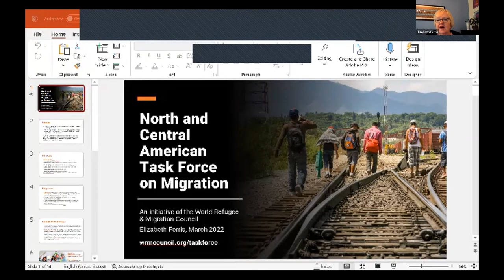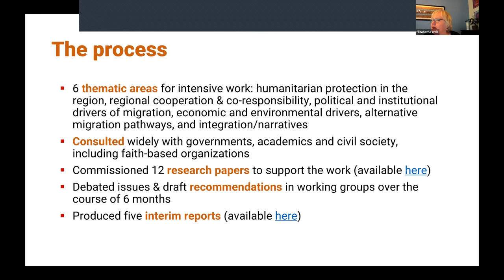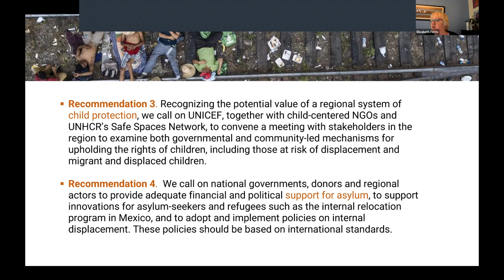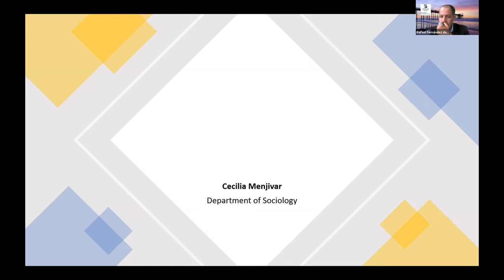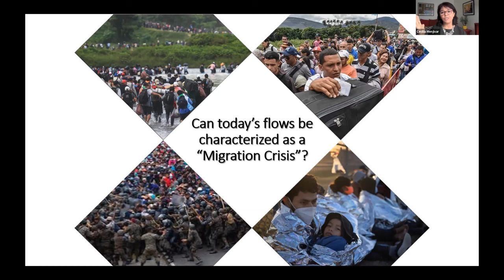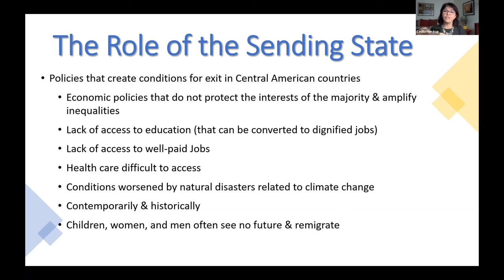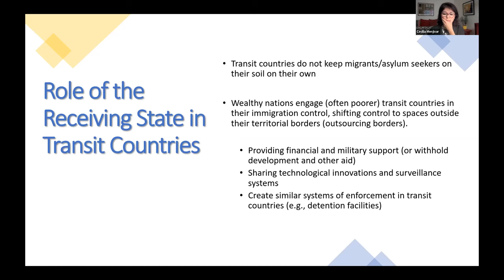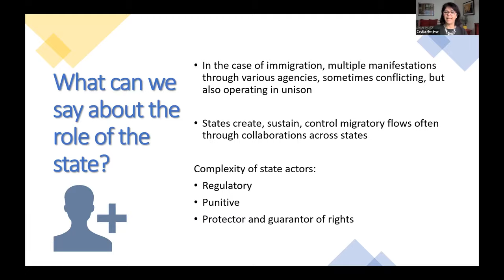Welcome Remarks & The Drivers of Central American Migration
WELCOME REMARKS
Honorable Luis Guillermo Solís, Interim Director, Kimberly Green Latin American and
Caribbean Center (LACC), Florida International University (FIU) and Former President of Costa Rica

SESSION ONE: The Drivers of Central American Migration
Panelists:
Cecilia Menjivar, Professor and Dorothy L. Meier Social Equities Chair, University of California
Los Angeles
Elizabeth Ferris, Professor, Georgetown University and Vice President of Research, World
Refugee & Migration Council
Karla Cueva, Former Minister of Human Rights, Honduras; Task Force Member, North and
Central American Task Force on Migration, World Refugee & Migration Council

Moderator:
Rafael Fernández de Castro, Director, Center for U.S.-Mexican Studies, University of
California, San Diego

Part of the FIU LACC "Migrations in the Americas: The Workings of Collective Hope."